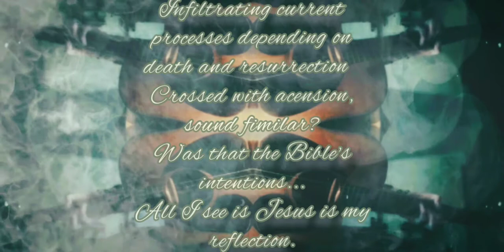Rotten Religion Reality - 2020 (Paradise Will Find A New Timeline)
{ Backwards Vox }

[ Infilrating current processes.
Dependedant on Death then Resurrection Crossed with Acension ...
Sound familiar?
Was that the Bible's intentions?
All I see is Jesus in my reflection. ]

" Reality Tonality "

Dope Rythmn and Ryhmes ;

Composed Arranged & Performed by
-  (DJ) Hayden McGill.

"PARADISE WILL FIND A NEW TIMELINE"